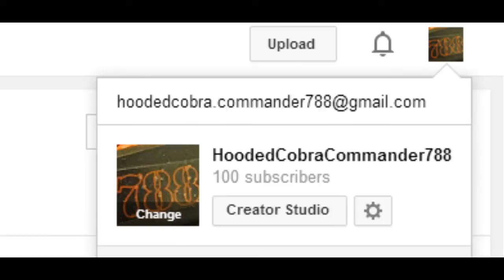HCC788 - 100 Subscriber announcement! FREE TOY GIVE-AWAY!